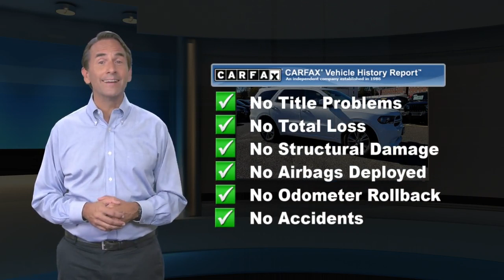Used 2013 Dodge Durango SXT, Philadelphia, PA 20C1399A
When it comes to SUV's, our One Owner 2013 Dodge Durango SXT AWD is among the best in its class shown in Bright White Clear Coat. Powered by a 3.6 Liter Pentastar V6 that offers 290hp while tethered to a 5 Speed Automatic transmission that can tug up to 6,200 pounds down the road. Everything about the All Wheel Drive Durango demands a second look, from the huge aluminum wheels, the signature chrome grill, to the stance of this machine while showing off near 23mpg.The SXT interior is full of features to fulfill drivers needs as well as passengers demands. Inside you will find multi-zone automatic temperature control and a sound system with available satellite capabilities. Seating is flexible and adaptable for all of life's needs. Innovative fold and tumble seats provide lots of combinations that maximize the utility of the Durango providing plenty of room for the family vacation.Dodge Durango does an excellent job of protecting you with advanced safety features like four-wheel ABS, hill start assist, and all-speed traction control brake assist which makes driving in ever-changing road conditions a breeze. Roomy, tough and sleek-looking, it has a perfect combination of interior space and safety features. You have found the Durango for you! Certification $2195. Value

[RLVID:6011:6d3274db2a69d2d8:c92295e69cf10641:1]